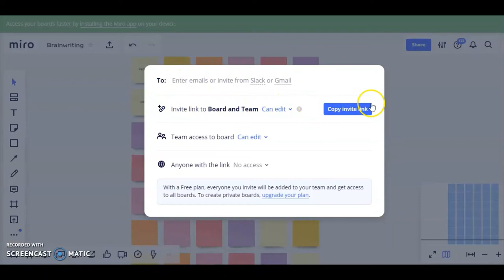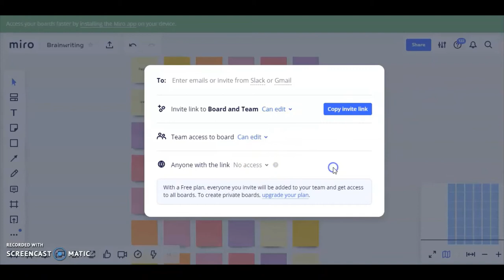Miro Realtime Board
A simple and versatile team collaboration tool. Miro (Realtime Board) is the online whiteboard trusted by over 2 million users around the world.
Pros:
You can use most of the features for free including adding text, graphs, story maps, flowcharts, mind maps, comments, exporting as PDF, and chatting.
Cons:
Features like creating a team, video chat, and screen sharing are paid.